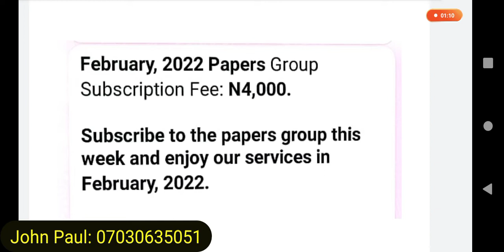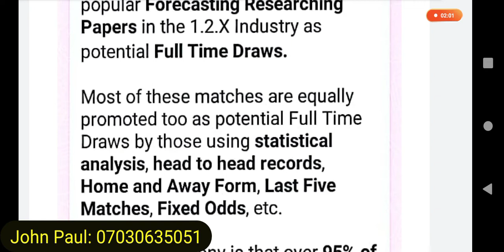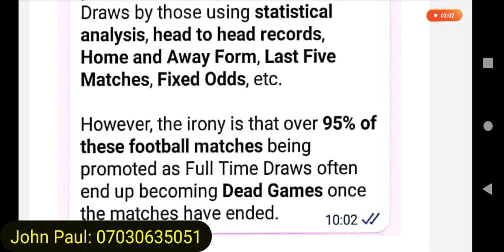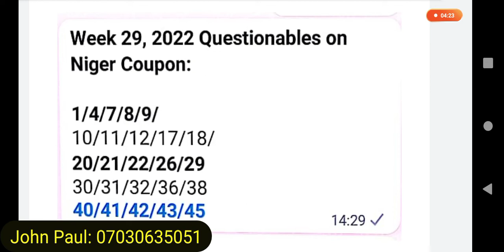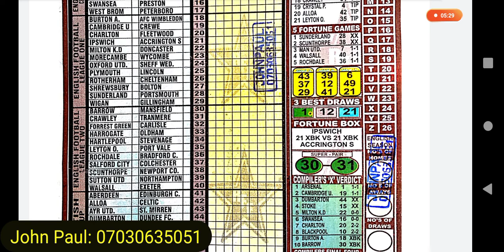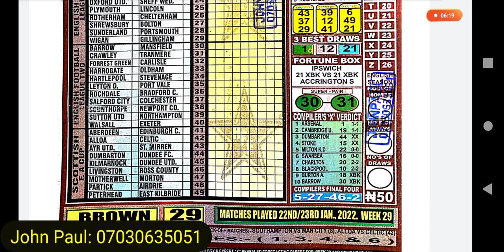Week 29, 2022 Questionables: UK Football Pools Full-Time Draws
These are the Bankers and Full Time Draws being protected by Pools Forecasting Guide this Week 29, 2022 English Football Pools Season.